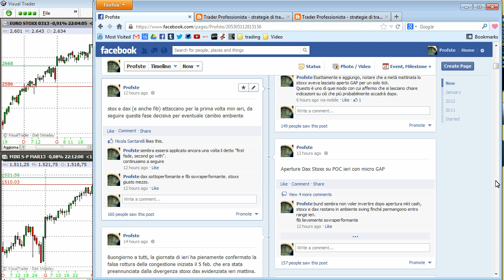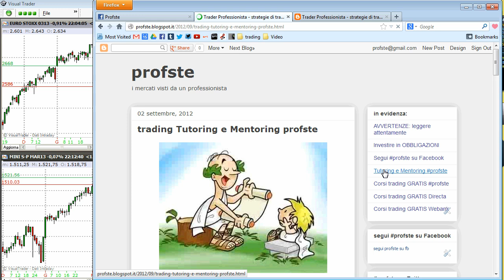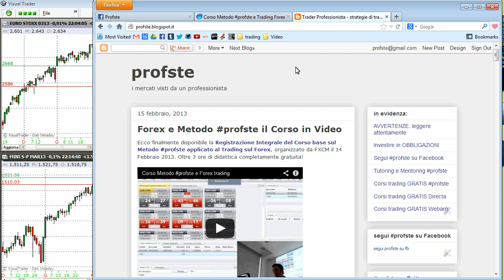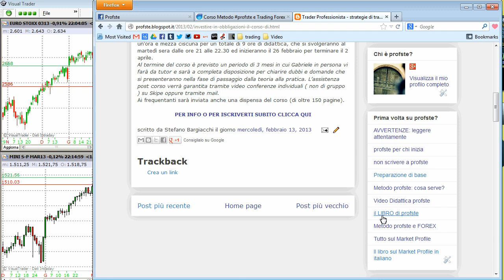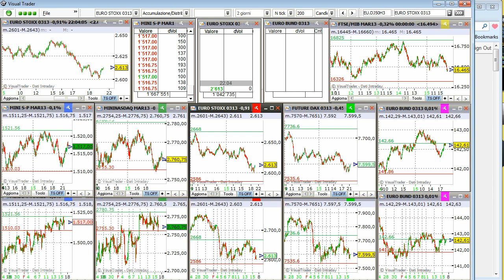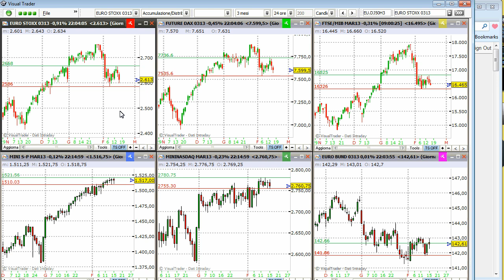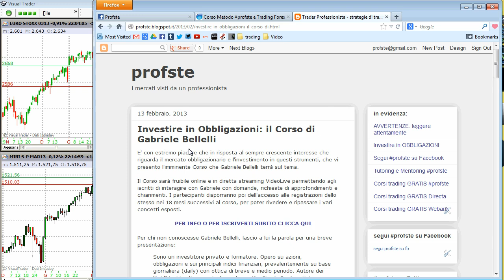Video Analisi Mercati Finanziari profste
Giunta al suo quinto anno consecutivo, l'analisi proposta da Stefano Bargiacchi si conferma come l'appuntamento fisso piu' amato nel panorama del trading italiano.